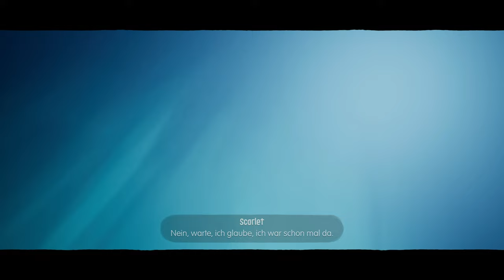Sackboy : A Big Adventure #19 – Chaos, Aufregung & Angst [Lets Play] [Deutsch]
"Der heimtückische Vex hat Sackboys Freunde entführt und gezwungen, seinen Auf-den-Kopf-Steller zu bauen. Doch Legenden erzählen von einer Prophezeiung tief aus dem uralten Orden der Strickritter, den legendären Beschützern der kunstvollen Welt.

Es ist Zeit, dein Schicksal zu erfüllen, Sackboy.

Vom wollenen Wunderkind und Helden aus Sackleinen ... erhebe dich, Strickritter."

Technische Details:
Aufnahmetool: GeForce Experience
Bearbeitungsprogramm: Wondershare Filmora 9
Mikrofon: Auna MIC-900B USB Kondensator Mikrofon für Studio-Aufnahmen
Gaming PC Details: Intel Core i9, NVIDIA Geforce RTX 3080, 16GB RAM

Release: 27. Oktober 2022
Entwickler: Sumo Digital
Publisher: Playstation PC LLC
Genre: Jump and Run
Entwickelt für: PC, Playstation
FSK: 0